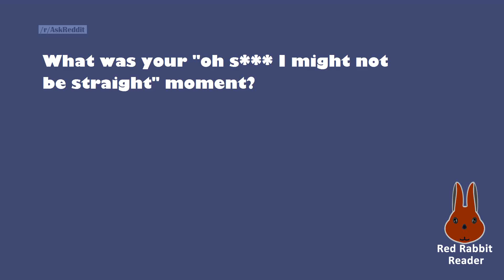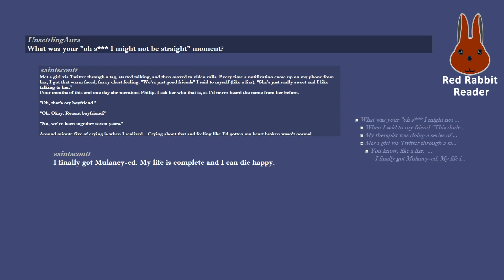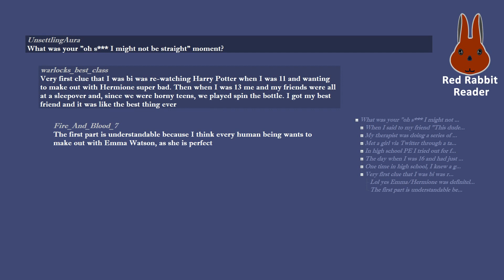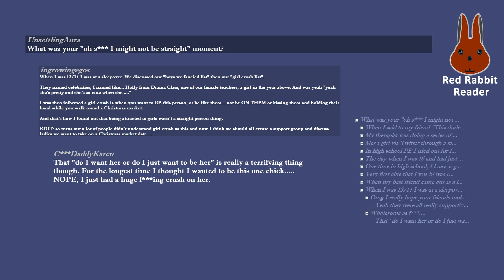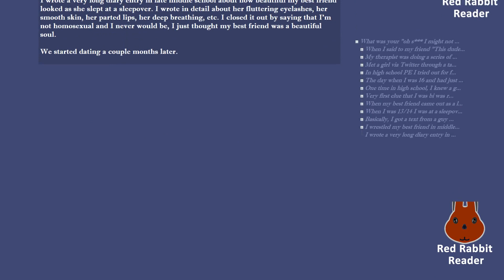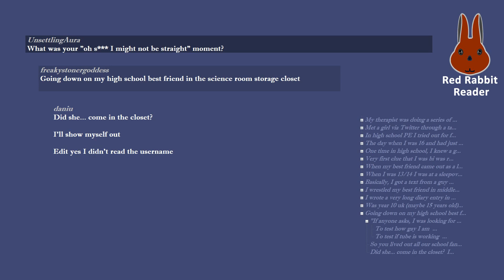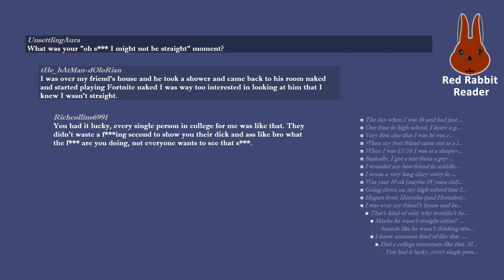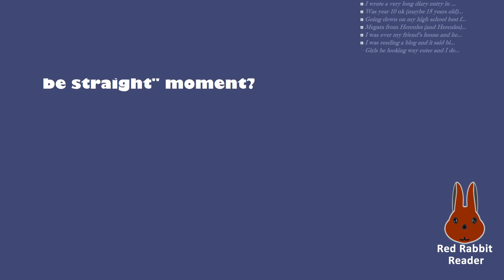What was your "oh s*** I might not be straight" moment?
/r/AskReddit